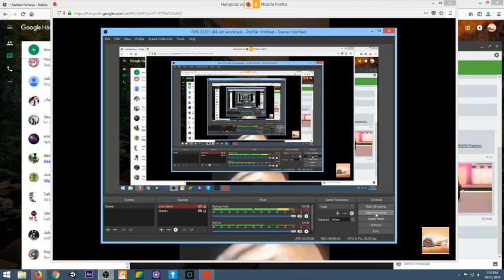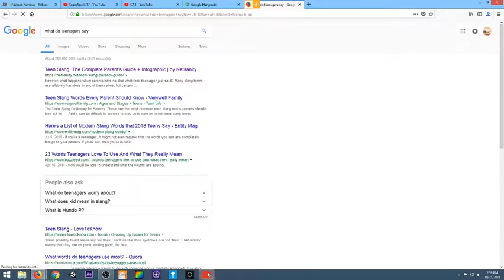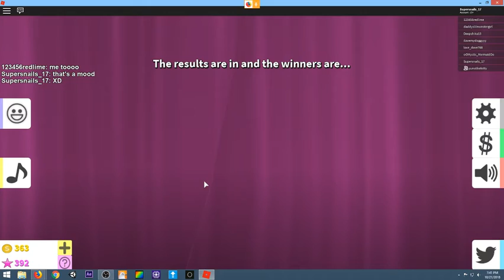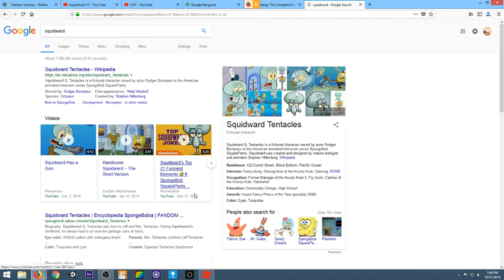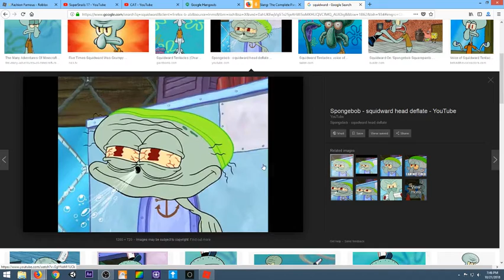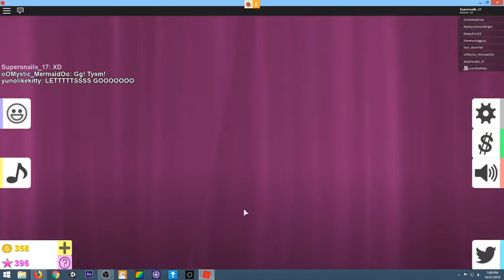fashion famous -Roblox Ep 3- 'with the cat135'